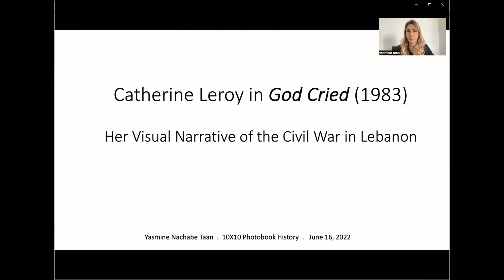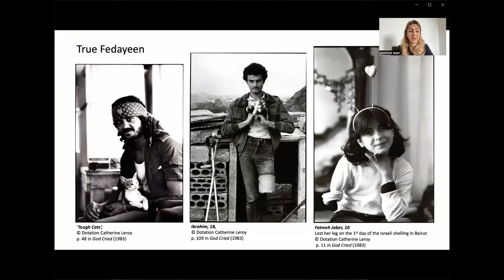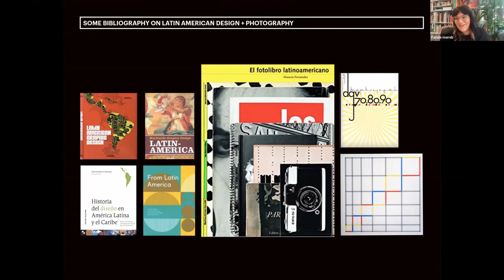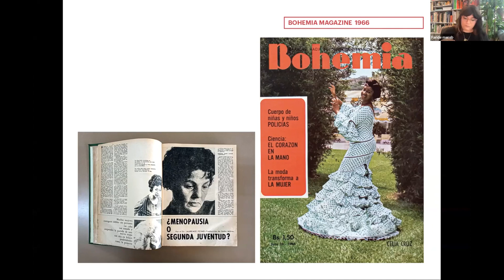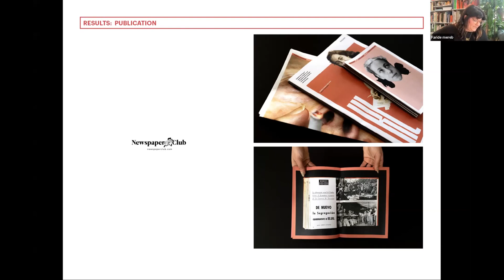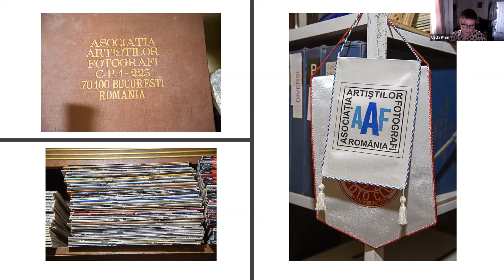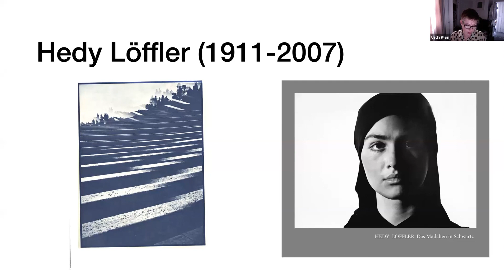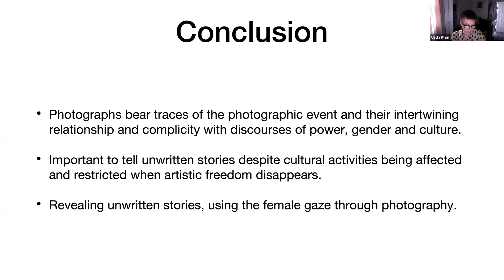10x10 Photobooks 2021 Research Grants on Photobook History Grantee Presentations [16 June 2022]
The 2021 grants focus on research and scholarship that seeks to fill gaps and provide missing information in the history of women and photobooks from 1843 to 1999. The theme expanded on 10×10’s project What They Saw: Historical Photobooks by Women, 1843 to 1999. We were extremely impressed with the range and strength of submissions which further evidences the need and opportunity for more research into the history of the photobook and the many stories and topics yet to be well known.

The 2021 grantees are:

Faride Mereb
Karmele Leizaola and Venezuelan Publishing

Yasmine Nachabe Taan
Catherine Leroy’s Work in Beirut

Uschi Klein
Clara Spitzer and Women Photographers in Communist Romania